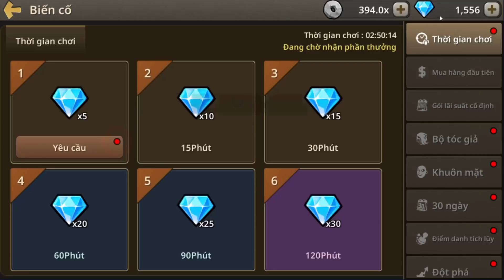ĐỜI MỚI KỊ SĨ ÁNH SÁNG MẠNH NHƯ SAITAMA PRIMITIVE BROTHERS Top Game Hay Bựa Vui Android IOS